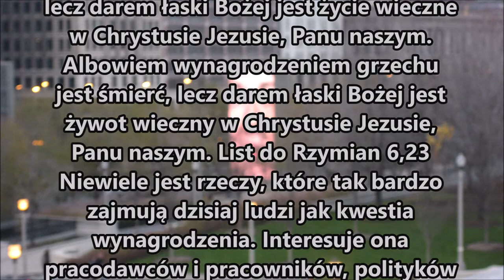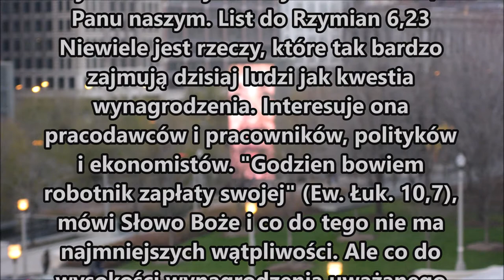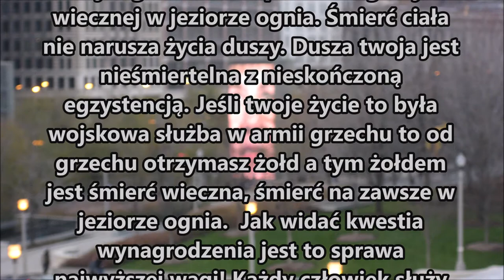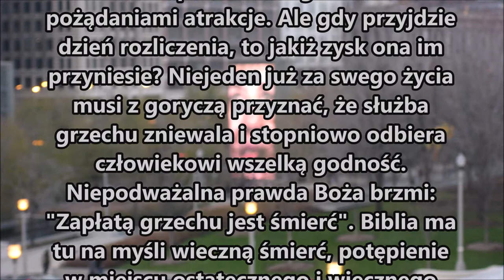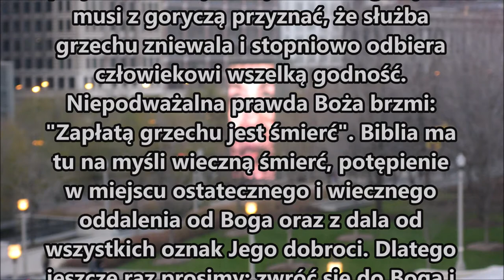Albowiem zapłatą grzechu jest śmierć, lecz darem łaski Bożej jest życie wieczne w Chrystusie Jezusie